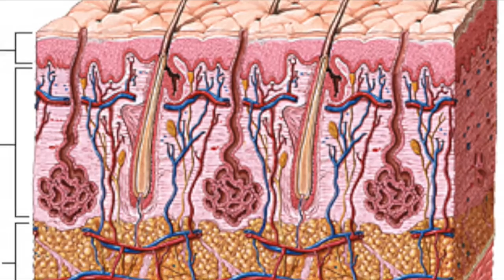Pregúntale al Especialista 🩺 | ¿Conoces tu piel? - 27 de marzo de 2023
¿Conoces al 100% tu piel y sus cuidados? En Pregúntale al especialista con Rodrigo Hernández nos visita el dermatólogo Fray Serrano Ríos para responder todas nuestras dudas.